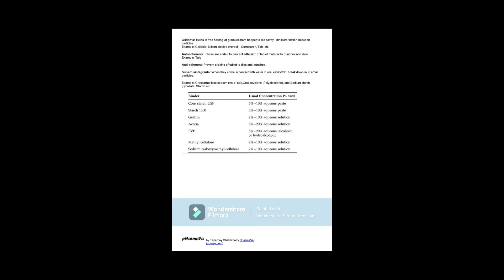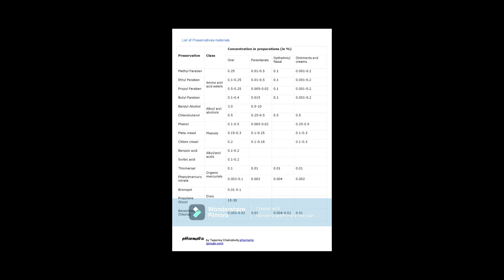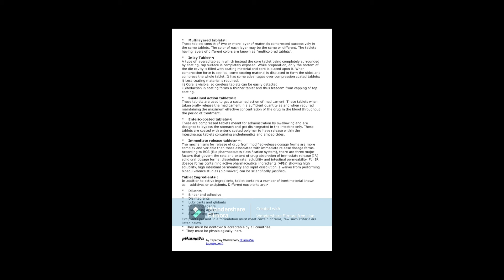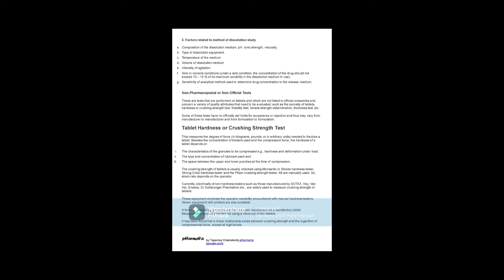Pharmaceuticals Tablets pHarmaVa The Pharma Blog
Pharmaceuticals Tablets
A tablet (also known as a pill) is a pharmaceutical oral dosage form (oral solid dosage, or OSD) or solid unit dosage form. Tablets may be defined as the solid unit dosage form of medicament or medicaments with suitable excipients. It comprises a mixture of active substances and excipients, usually in powder form, pressed or compacted from a powder into a solid dose.

QA professional is to assure that medicinal products are designed and developed in a way that meets the requirements of Good Manufacturing Practice (cGMP).